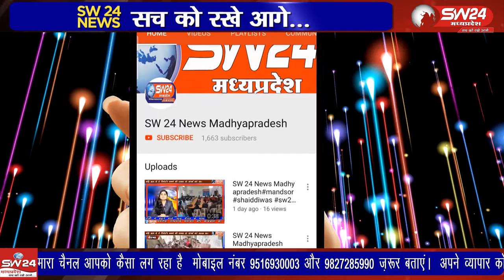Barwani- बड़वानी में स्वास्थ कर्मचारियों को मानसिक रूप से प्रताड़ित करने का आरोप लगाते हुए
Barwani- SW 24 News Madhyapradesh
बड़वानी में स्वास्थ कर्मचारियों को मानसिक रूप से प्रताड़ित करने का आरोप लगाते हुए बहुउद्देशीय स्वास्थ कर्मचारी संघ ने सीएमएचओ को ज्ञापन दिया। बड़वानी से अतुल कुमावत की रिपोर्ट